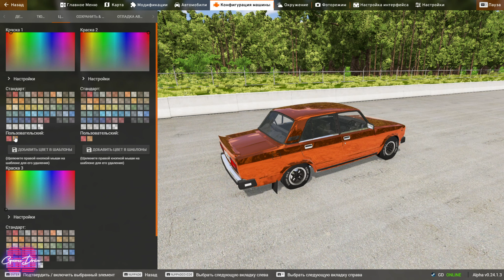Мод ВАЗ 2105 "RIVA" для BeamNG.drive